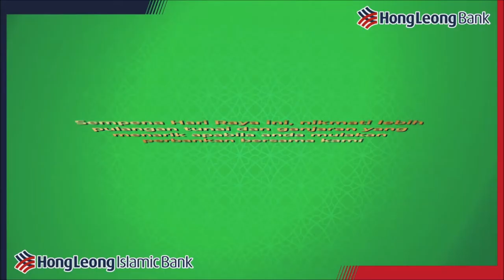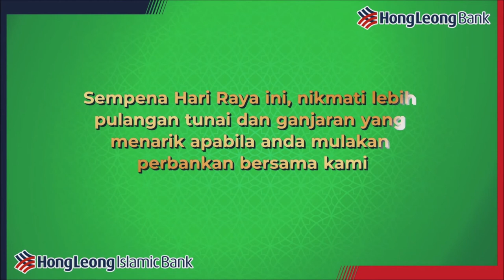HLBRaya2021 – Sehari Dalam Kehidupan Pemuzik Jalanan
Title: HLBRaya2021 – Sehari Dalam Kehidupan Pemuzik Jalanan
Brand: Hong Leong Bank
Agency: iMedia
Agency Lead: Leonard Chooi
Executive Producer: Peter Chin
Director & Script: Ginny Soong
Associate Executive: Nana Hashim
Producer: Syariifah Khan
Project Manager: Amirah Farhani
Director of Photography: Lee Kim Hock
Makeup/Hair: Rina Derina
Editor: Fairuz Avicenna
Performers: Layla Sania, Aidil Seman, Aqil Zuhair